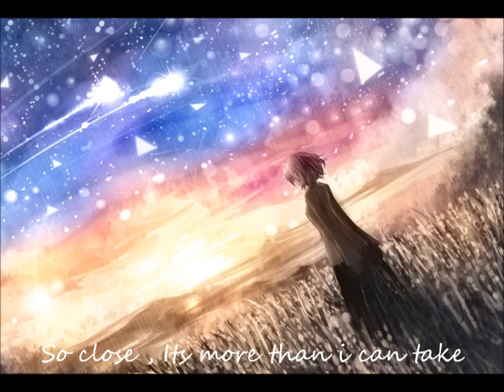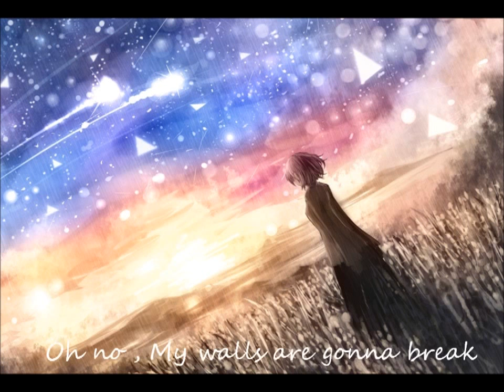Nightcore Safe,Music 2016, Remix Video,Epic, Music Gaming,Music Video Project